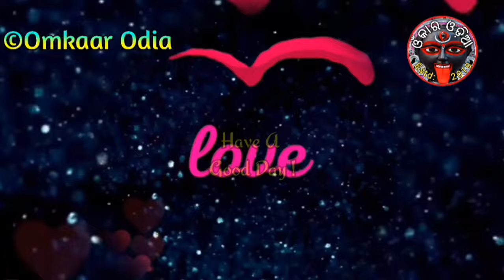Very Shocking & Powerful Vashikaran Mantra To Fulfill Any Of Your Love 💕 Wishes Fast | Tantra Mantra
Very Shocking & Powerful Vashikaran Mantra To Fulfill Any Of Your Love 💕 Wishes Fast Tantra Mantra Tips Odia